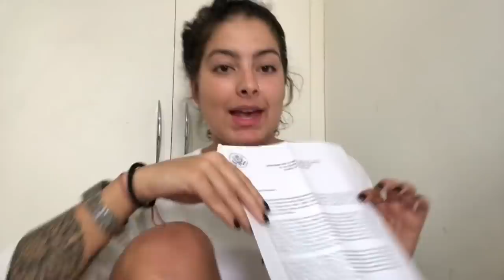TIVE MEU VISTO DE TURISTA AMERICANO NEGADO | Jade Cavati